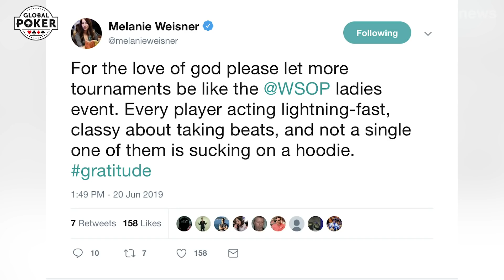The 2019 World Series of Poker Ladies Championship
Today is the day a lot of women who play poker all over the world have been looking forward to. It’s Day 1 of Event #47: $1,000/$10,000 Ladies No-Limit Hold’em Championship. In a week which is traditionally known as 'Ladies Week' in Las Vegas, there are many events running that cater for female poker players especially. But the headline has and always will be the Ladies Championship here at the Rio All-Suite Hotel & Casino. Last year’s tournament attracted 696 entries and the 2018 winner, Jessica Dawley, will be defending her title this year.

Sarah Herring talks to Kristy Arnett, Angelica Hael, Daiva Byrne, Katie Stone, Gaelle Jaudon, Aleeyah Jadavji, Ronit Chamani and Allyn Shulman about the vibe of this unique event.